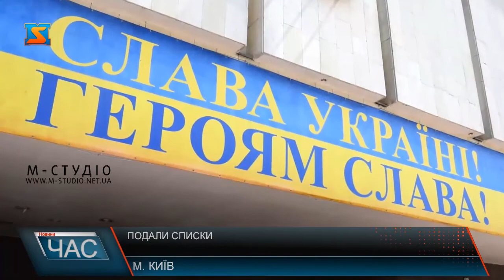Подали списки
Політичний «спецназ», який не допустить реваншу і приведе Україну до повноцінного членства в ЄС і НАТО: партія «Європейська солідарність» подала списки своїх кандидатів до ЦВК. Сотня претендентів на мандат за партійним списком і ще 134 на мажоритарних округах. Серед них як політичні важковаговики, найуспішніші члени команди Петра Порошенка, так і новачки у політиці, проте лідери у своїх галузях.